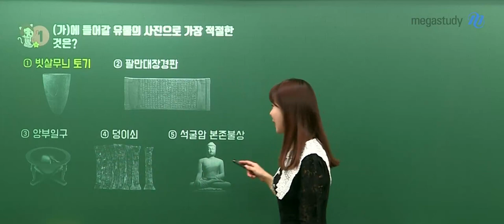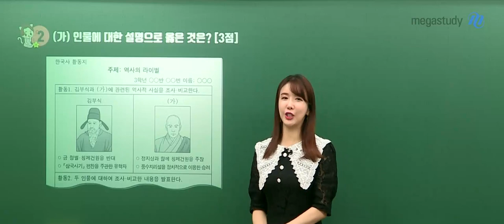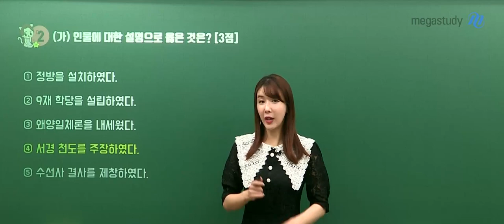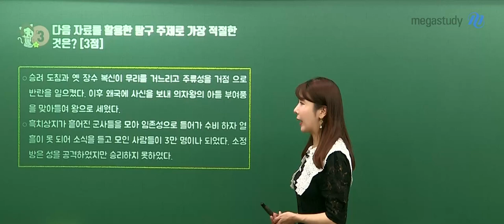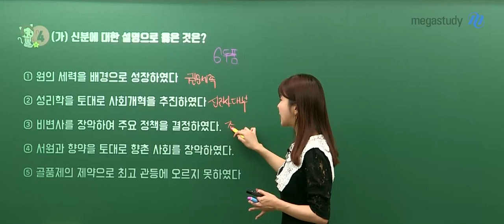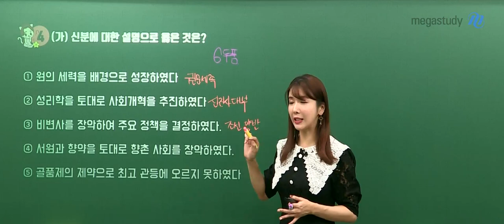[메가스터디] 역사 고아름쌤 - 2021학년도 9평 한국사 해설강의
고아름 선생님의
2021학년도 고3 9월 모의평가 동아시아사 해설입니다.